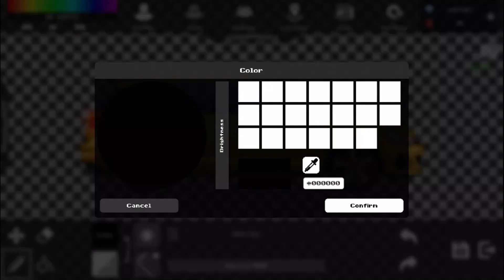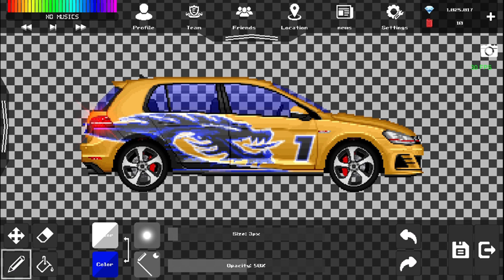[🇧🇷 - 🇬🇧] Custom Synkro! - Estilo BR #11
Jogo: Estilo BR
Emulador: NOX

Carro Modelo: VolksWagen Golf GTi
Tempo da Plotagem: 42 Minutos